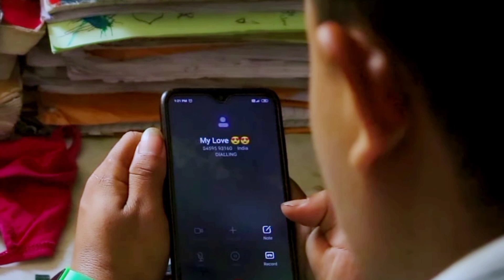Assamese romantic video/ My life present /Heart 💕💕💕💕💕💕Love story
Cast:sony medak,tora kaman,camera:kumut pegu ,mekup:somota pegu,

jeijongmisisingsong#misingrumantikvideo

dipanjolipangging#misingsong

devtaidmisingsong#

)ikonkumbangmisingsong#